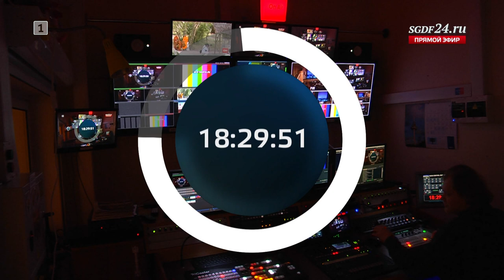Хоронько Оркестр // Эфир: 15.03.2020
Уникальный театр джаза, кабаре, в основе которого импровизация и живое общение со зрителями.